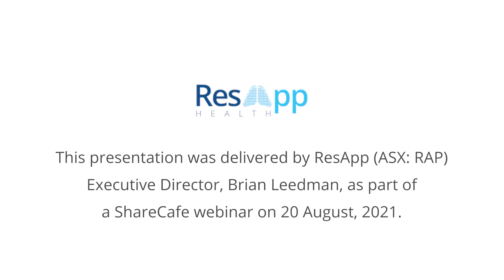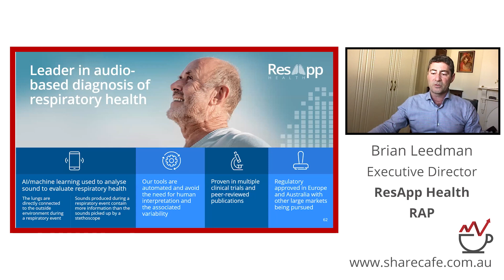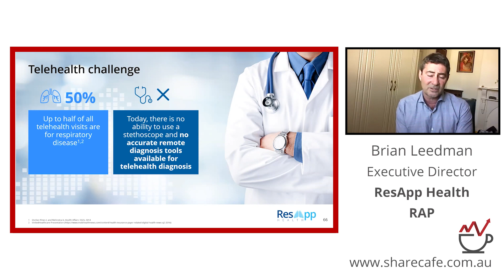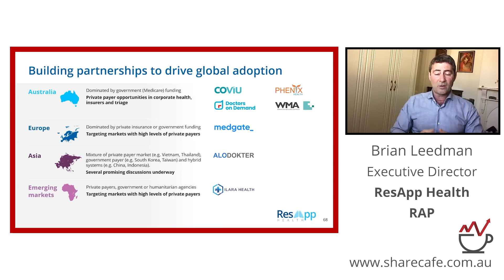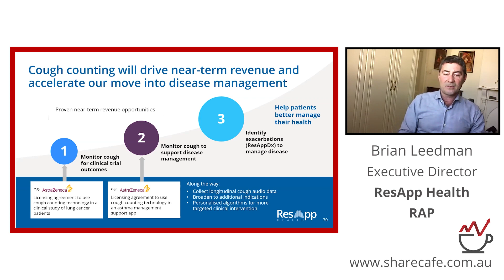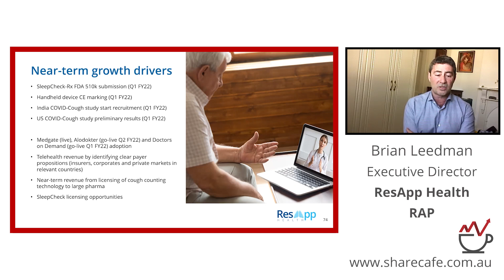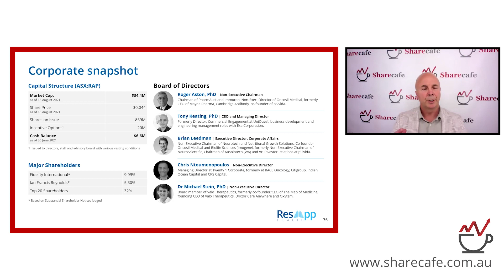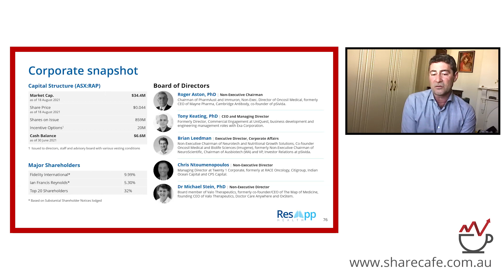Digital health solutions for respiratory disease.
Brian leedman - Executive Director & Corporate Affairs - ResApp is developing digital healthcare solutions to assist doctors and empower patients to diagnose and manage respiratory disease.

ResApp, RAP, Brian leedman, digital healthcare, respiratory disease